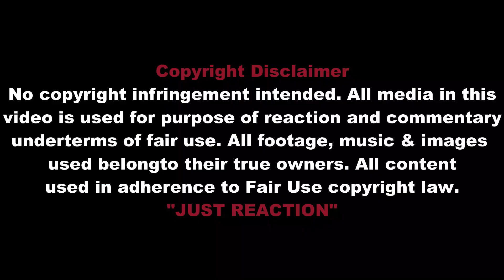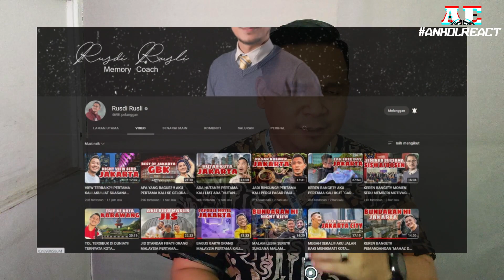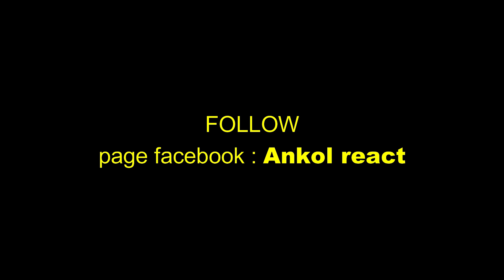🔴🇮🇩 WOW! YOUTUBER MALAYSIA RUSDI RUSLI PERTAMA MASUK JAKARTA INTERNATIONAL STADIUN JIS STANDAR FIFA?